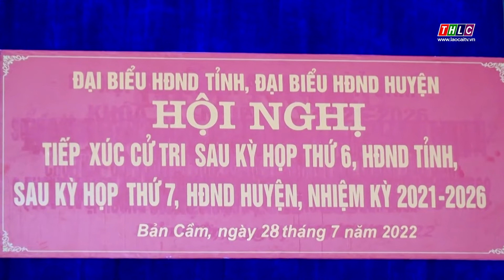Tổ Đại biểu HĐND tiếp xúc cử tri xã Bản Phiệt, Bản Cầm | THLC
Laocaitv.vn - Thực hiện chương trình tiếp xúc cử tri sau Kỳ họp giữa kỳ, Tổ Đại biểu HĐND tỉnh tại huyện Bảo Thắng và đại biểu HĐND huyện vừa tiếp xúc cử tri 2 xã Bản Phiệt và Bản Cầm.
Đài Phát thanh - Truyền hình Lào Cai